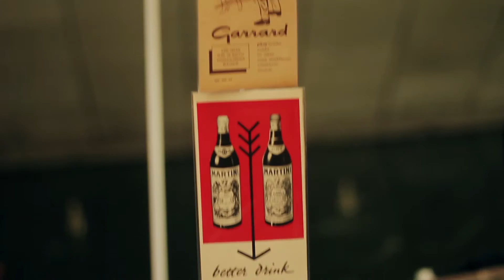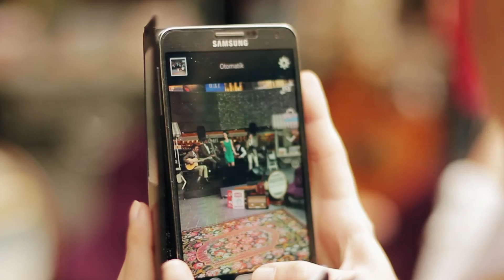Bitpazarı Kanyon'da!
Flipper Swing - Mr. Sandman